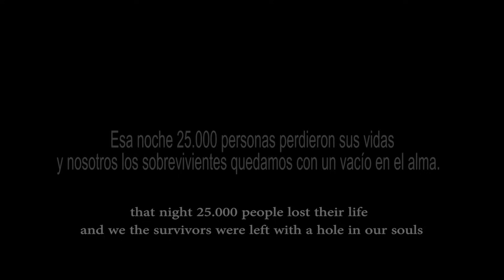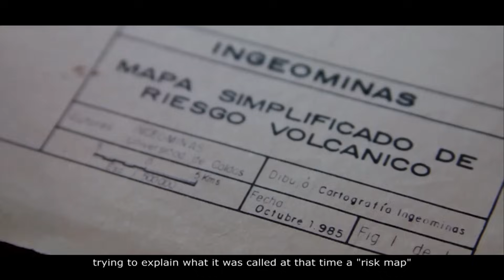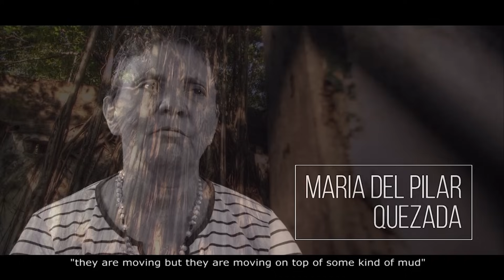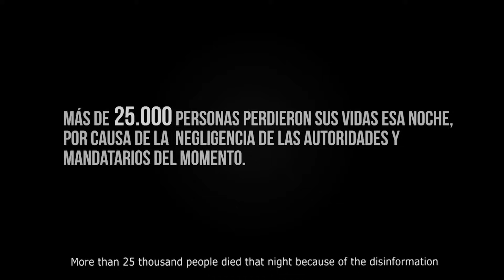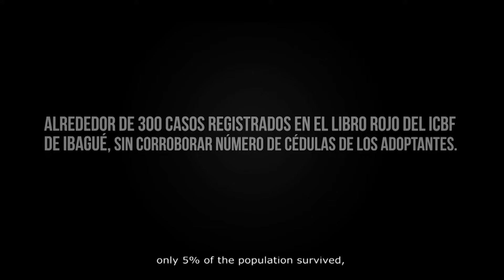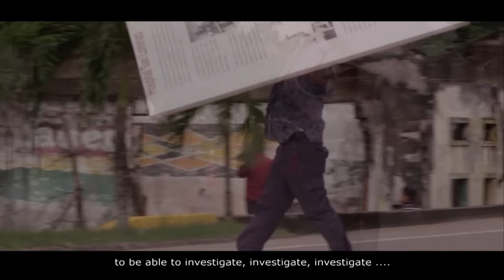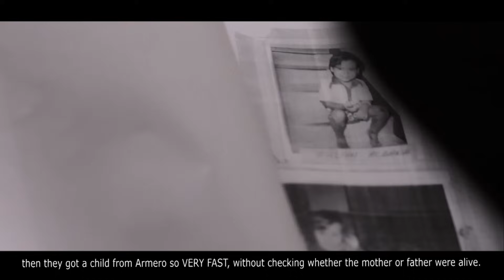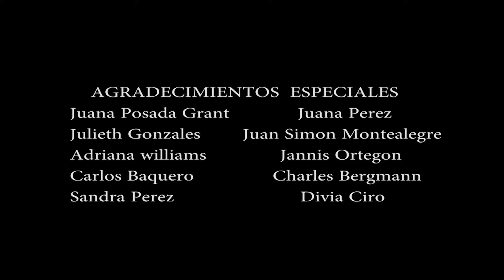Raíces del olvido Documental completo sobre Armero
"Raíces del olvido" la historia es narrada desde el punto de vista  de varios sobrevivientes de la avalancha de Armero en Colombia, causada por una erupción volcánica en noviembre de 1985. trata sobre la negligencia del gobierno y gobernantes quienes sabían lo que podría suceder y no hicieron nada para evacuar la comunidad. Como resultado de esta negligencia 25.000 personas perdieron sus vidas. Ahora 30 años después, los sobrevivientes tratan con las consecuencias que este acontecimiento ha dejado en sus vidas mientras El inexorable paso del tiempo evidencia sus tragedias personales que se diluyen en el olvido de un país indiferente, irresponsable y sin memoria.

los restos de la ciudad son consumidos y entrelazados por las raíces de los arboles de caucho significando lo que perdimos, Nuestras raíces.